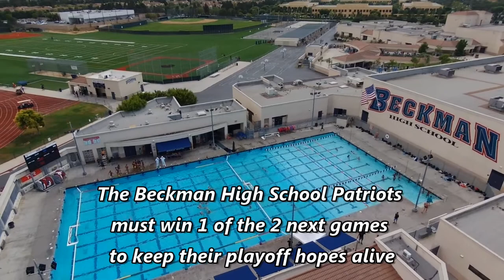Beckman High School Boys Water Polo vs Irvine High School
Another win towards the final CIF playoff spot with a 16-5 victory over Irvine HS!  Come cheer on your Beckman High School Patriots!